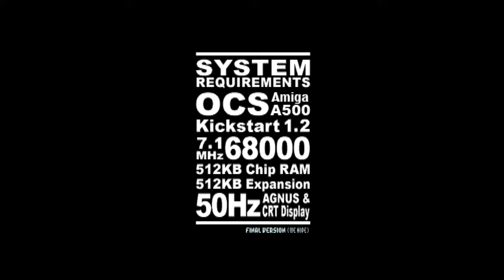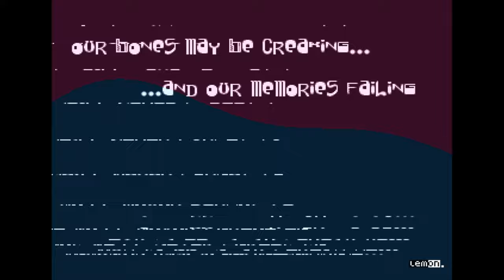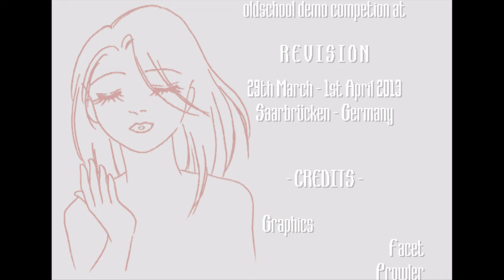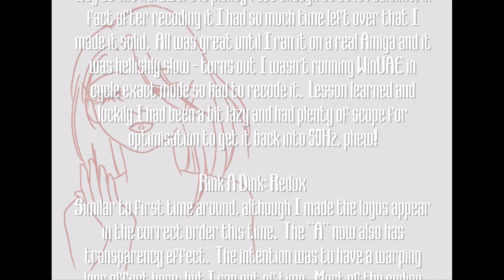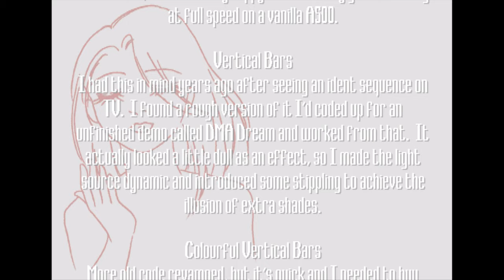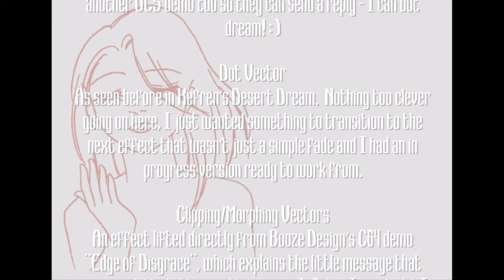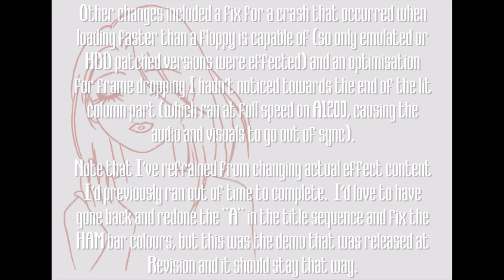Amiga Demo: "Rink a Dink REDUX" (Final Version) by Lemon (OCS/ECS) - UHD 4k / 50fps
Rink a Dink REDUX, released in 2013 by Lemon.
Ranked first at Revision Party 2013.